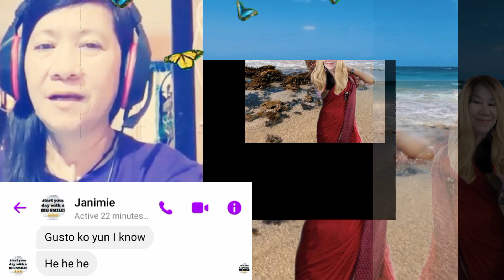i know requested by janimie